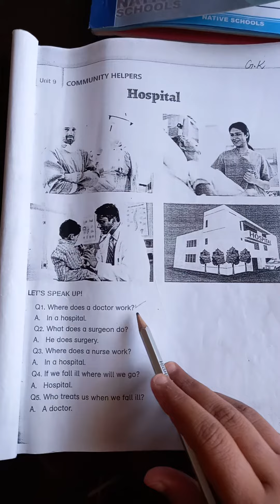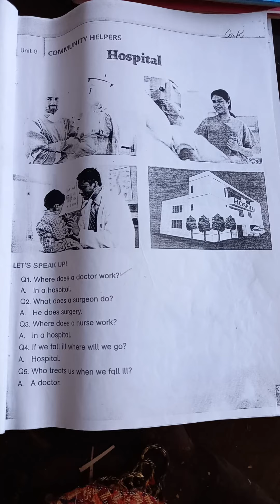Class Prep | Subject G.K | Native Schools | 3rd Term | Day 18